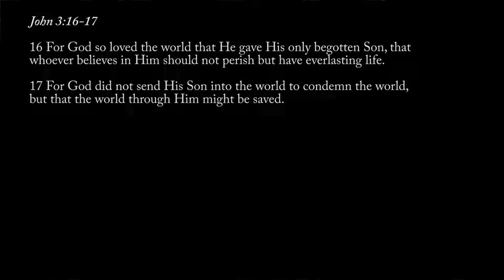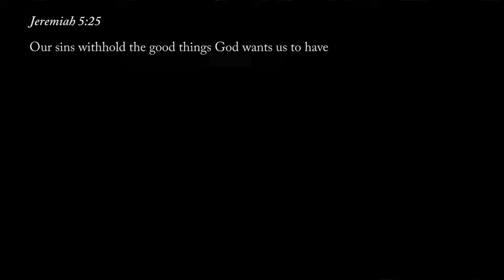Big Sunday : Be-Loved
A message on God's wonderful heart of love for us and His provision for our salvation through Jesus Christ.